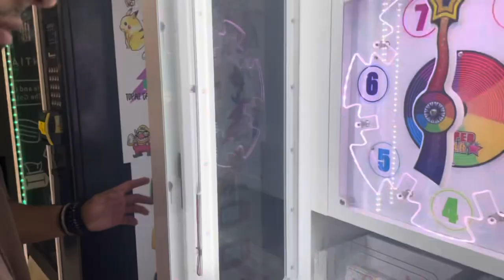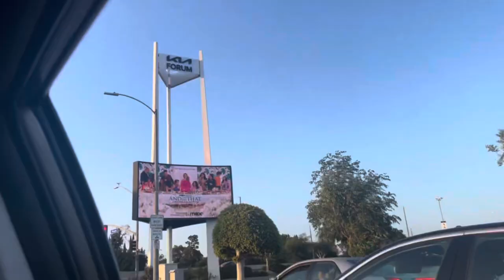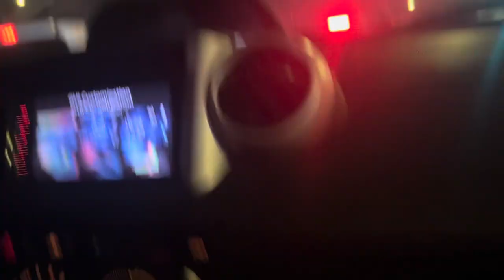Driving through Fig Street!